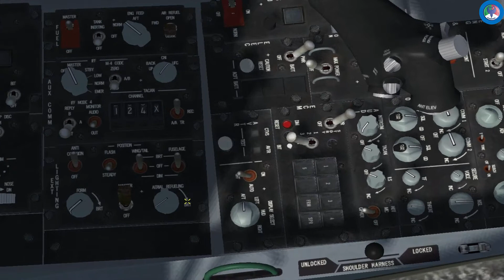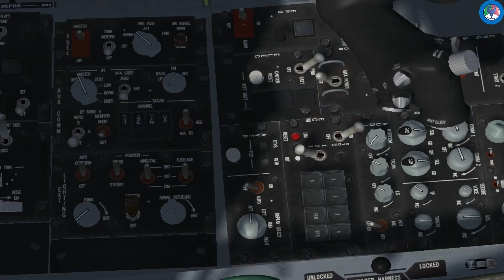Falcon BMS Tutorial Pannello EXT LIGHT - ITA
Pannello EXT LIGHT
Partiamo col dire che tutte le luci esterne, eccetto la luce di taxi sono controllate da questo pannello.

Aereo impiegato:
F-16CM-52
Aeroporto:
Gioia del Colle
Software:
Falcon BMS 4.33 (X64) Build 16068
Teatro:
OMA 3.6